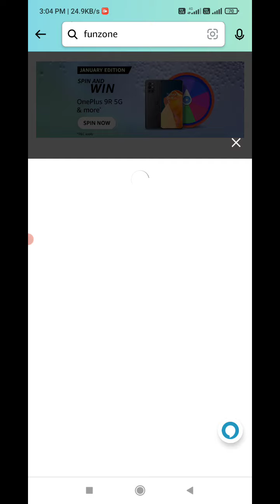Amazon Quiz Answers Today | Amazon FZ Quiz Today Answers | 03 January 2022